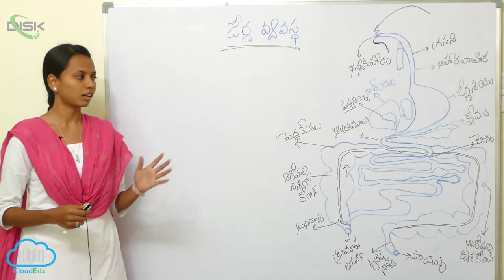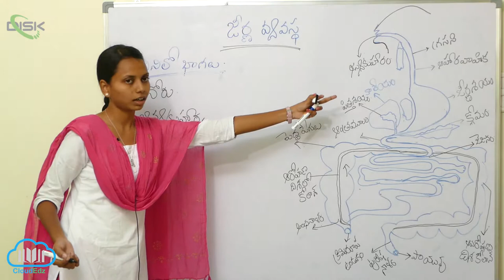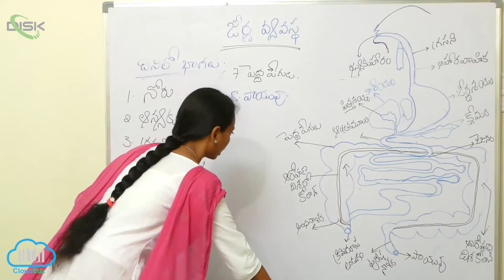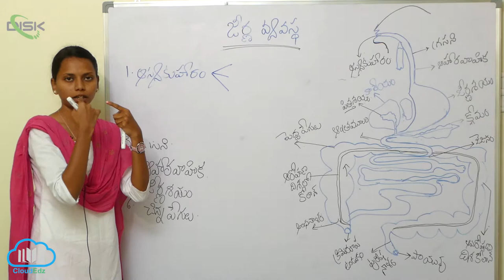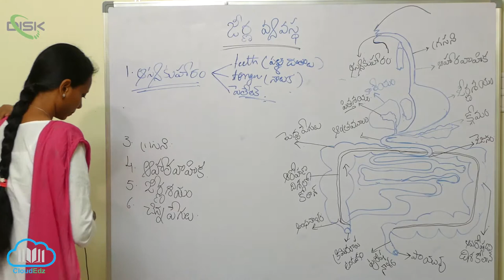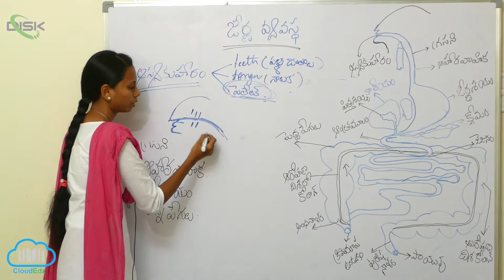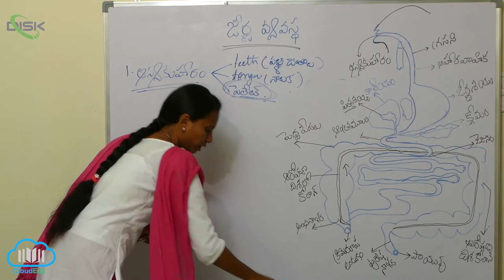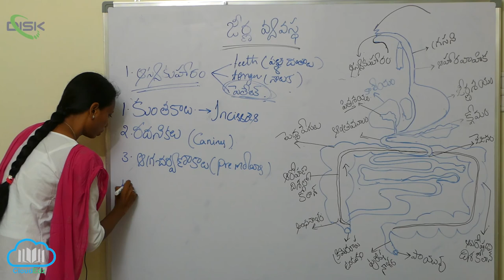జీర్ణక్రియ శోషణం || మానవుని జీర్ణవ్యవస్థ || Disk Telangana